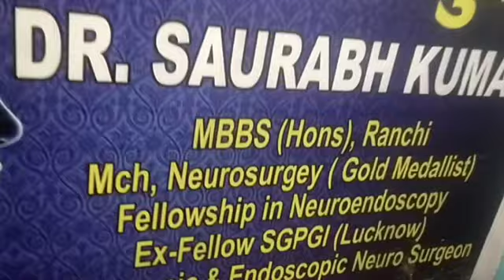विश्वामित्र अस्पताल में शुरू हुई नई सेवा : जिलेवासियों को मिलेगी विशेषज्ञ चिकित्सकों की सेवाएं